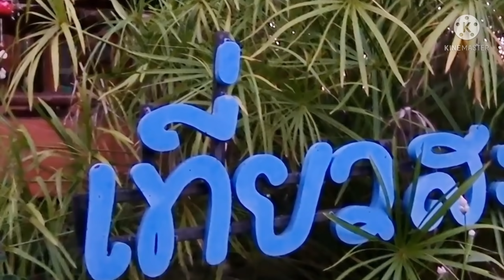สูตรเด็ดต้มหอยแมลงภู่! ต้มกะปิ หัวหอม โหระพา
สูตรเด็ดต้มหอยแมลงภู่! ต้มกะปิ หัวหอม โหระพา โลละ 5 สองโล 7 สามโล 10 ..ต้มกะปิ หัวหอม โหระพา